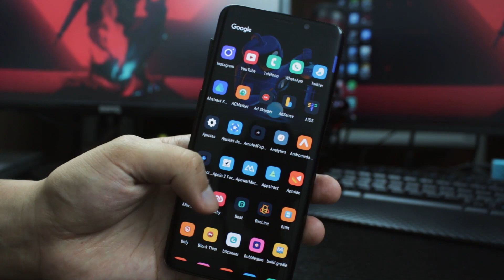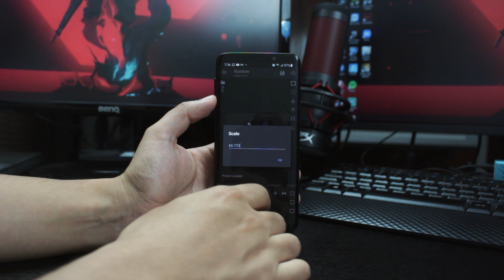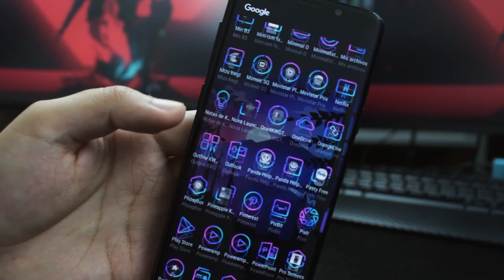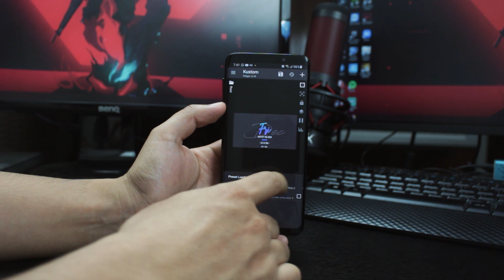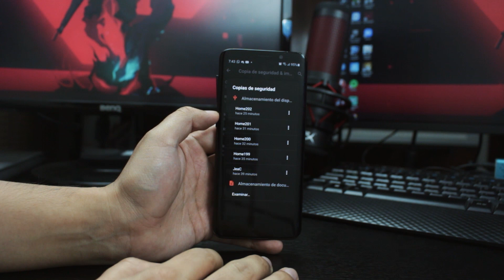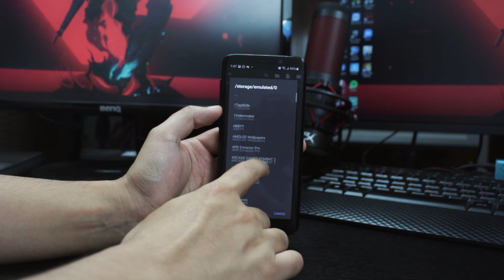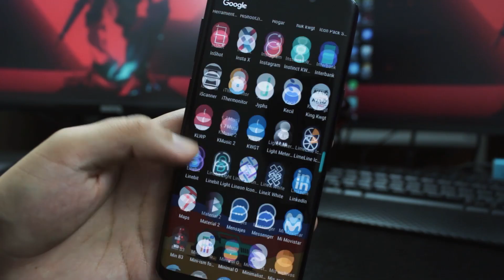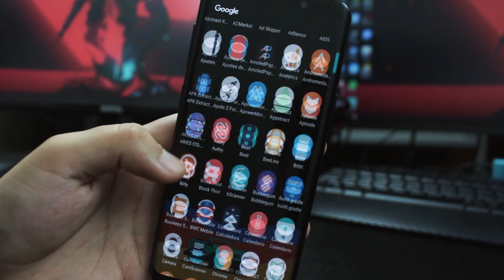4 Personalizaciones Android al Extremo! | Nova Launcher Setup 58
Hola! En este video te voy a mostrar 4 mejores personalizaciones para tu android entrega de Nova Launcher Setup 58, no olvides dejar tu like, suscribirte al canal y activar las notificaciones.

TIMELINE:
0:16 - Home 199
1:57 - Home 200
3:31 - Home 201
4:55 - Home 202